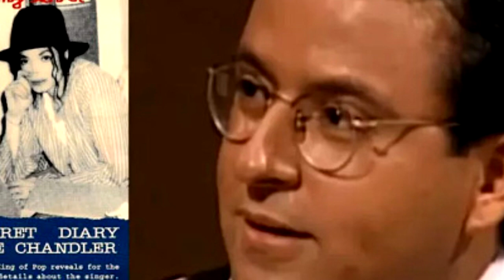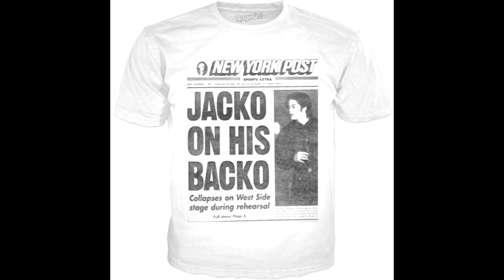Майкл Джексон. Волшебство и безумие. 2 часть. Р. Тараборелли.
Избранные главы книги Рэнди Тараборелли Michael Jackson: The Magic, The Madness, The Whole Story, 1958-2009
Джон Рэндалл Тараборелли (англ. John Randall Anthony Taraborrelli) (род. 29 февраля 1956) - американский журналист и биограф. Тараборелли известен биографиями современных деятелей искусства и развлечений, а также политических деятелей. Написал биографии Дaйаны Росс, Мэрилин Монро, Майкла Джексона, Мадонны, семьи Кеннеди, семьи Хилтон и Бейонсе. Он также регулярно появлялся на телевидении как репортёр в таких развлекательных программах как Entertainment Tonight, Good Morning America, Today и CBS This Morning. Лос-Анджелесе, Калифорния.

Дорогие поклонники Майкла Джексона! Аудиокниги о Майкле разложены по плейлистам. (Смотрите по названиям).

братья Гримм,А.С.Пушкин,К.И.Чуковский,Г.Цыферов,Ирис Ревю, русские народные и мн.др. Каждая из них поможет Вашему ребенку научиться распознавать добро и зло, постигать жизнь на наглядных примерах.  Слушая рассказы о приключениях главных героев, дети учатся ценить любовь, честность, дружбу и доброту.
Сказки полезны не только детям. Повзрослев, мы забываем, что в конце  добро всегда побеждает зло, что все невзгоды нипочем, а прекрасная принцесса ждет своего принца на белом коне. Подарить чуточку хорошего настроения и окунуться в сказочный мир достаточно просто!